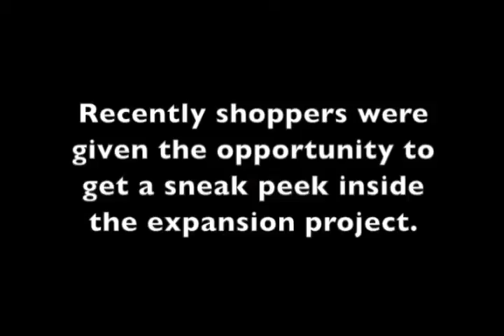Destiny USA - Sneak Peek 12.29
Recently shoppers were given a "Sneak Peek" into the expansion project. Here's what they had to say.